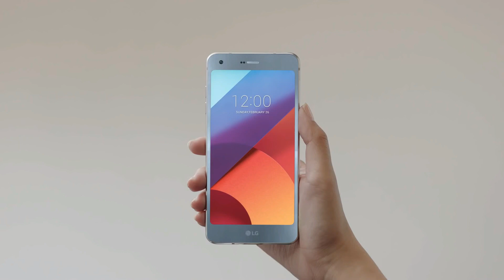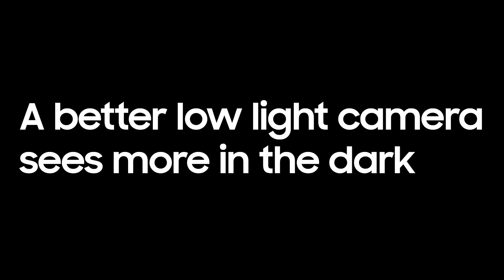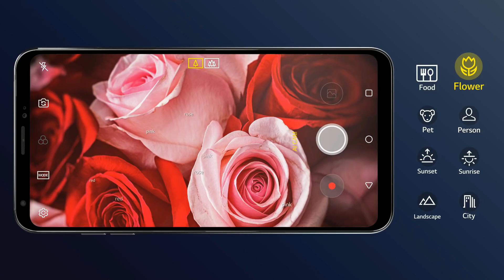LG 16 Camera Phone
LG Filed a patent for 16 cameras . These cameras can be used for taking multiple images at single time and then the best shot can be selected afterwards . This cameras can also be used for taking 3D images . This cameras will also help in making the low light images a lot better .

Peace .